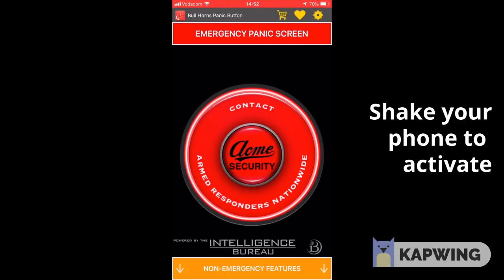Armed response on demand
Get armed response to your exact location 24/7 for just R49/month.